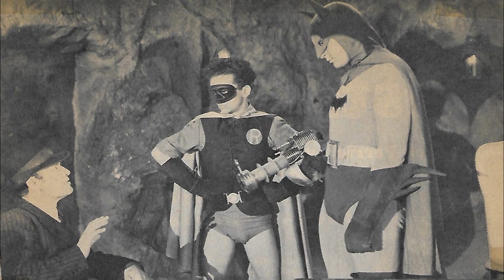BATMAN - REVIEW - Lewis Wilson, Douglas Croft, J. Carrol Naish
”For the majority of Batman’s fifteen chapters, the serial has a set formula when it comes to the action. Batman (Lewis Wilson) and Robin (Douglas Croft) get into fist fights with the same five or six thugs. Croft gets beat up early while Wilson takes on at least two of the villain, then two or three of the thugs beat up Wilson. They either put him in danger, triggering the chapter’s cliffhanger, or Croft just wakes up and helps him. Or, in the subsequent chapter’s resolution at the beginning, Croft wakes up and helps him.

Even on the rare occasions it’s something different, elements of the formula remain. Screenwriters Victor McLeod, Leslie Swabacker, and Harry L. Fraser don’t have much plotting ingenuity. Especially not for fifteen chapters. Other variations to the fight and cliffhanger formulas include whether or not Wilson abandons Croft to the thugs or, you know, whether or not Wilson kills someone. Sometimes he means to kill them, sometimes it’s incidental. The only time he ever stops to worry about it is when it’s bad guys–as opposed to when he kills an innocent civilian through his ineptitude–and, in that case, the bad guys turn out to be dead anyway.„ SOURCE